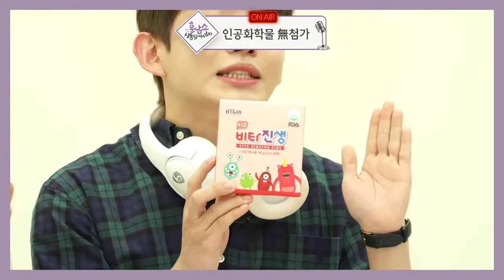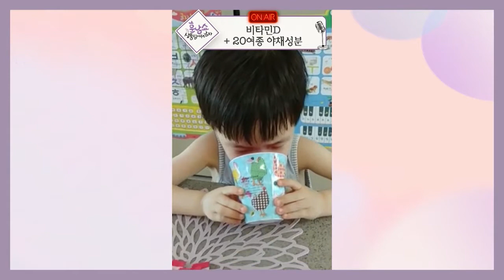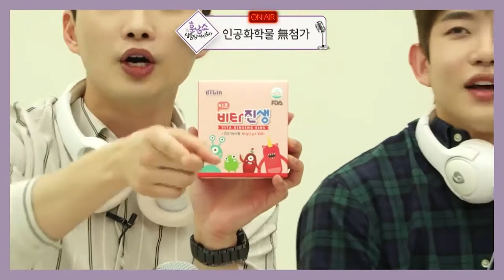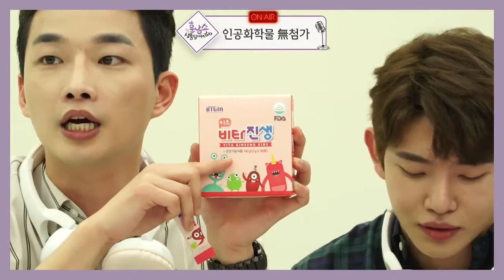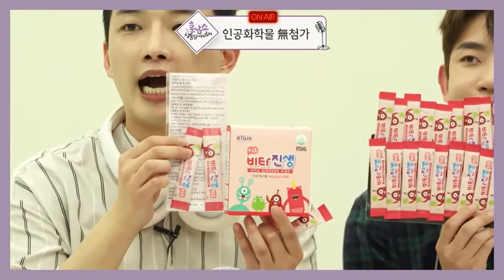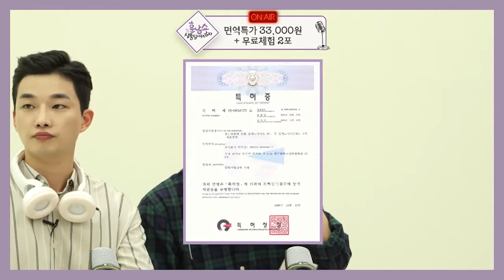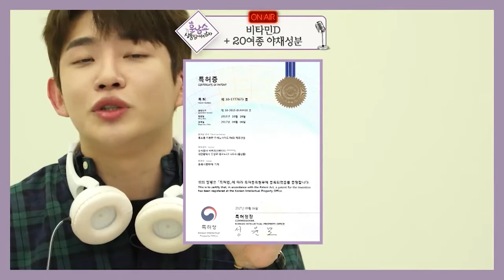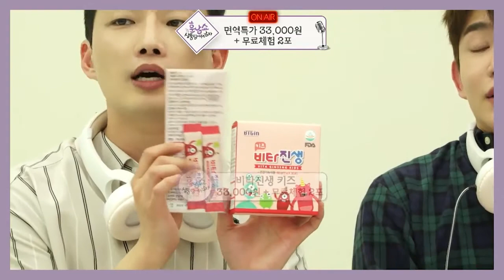비타진생키즈 신세계TV홈쇼핑 방송분 - 효소발효 어린이홍삼 by 훈남쇼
신세계 TV 홈쇼핑 - 비타진생키즈 방영분

발효홍삼으로 업그레이드 된 비타진생키즈!
가격은 그대로 성분은 업!

아이들이 좋아하는 음식에 살짝 타주면 되는 누구나 잘 먹을 수 있는 신개념 어린이 발효홍삼!

바나나, 7가지 베리, 20가지 채소성분, 건조 효모에서 유래된 비타민D까지 부원료까지 한포에 담았다!

시클로덱스트린, 젤란검, 잔탄검 등의 검혼합제제들을 넣지 않았음!
단맛을 내기위해 사용되는 스테비아 등의 감미료를 넣지 않고도 아이들이 잘 먹을 수 있습니다!

[You can buy on Amazon if you live abroad]